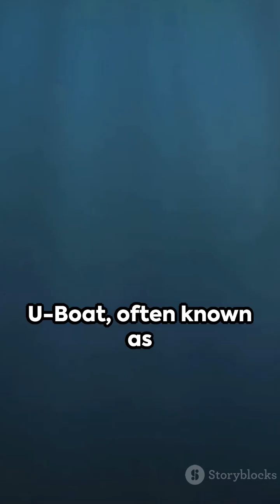The $750,000,000 Submarine That Can Never Be Used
In this video, we're going to explore the astonishing story of the $750 million submarine that was deemed unusable. The Bolgorod, a nuclear-powered submarine, was meant to be the crown jewel of Russia's naval engineering, but it's now a symbol of military waste and mismanagement. With a price tag of $750 million, it's hard to fathom how such a massive investment could end up being a defense budget disaster. We'll delve into the world of naval engineering and examine the issues that plagued this project, from its conception to its eventual abandonment. Was it a case of poor planning, or was it a victim of changing global politics? From the Black Sea to the Arctic, we'll explore how this submarine's failure affects Russia's naval strategy and its implications on the global stage. With the likes of Trump and other world leaders weighing in on defense spending, it's essential to understand where our tax dollars are going and why projects like this continue to happen. So, join us as we dive into the depths of this fascinating story and uncover the truth behind the $750 million submarine that can never be used.